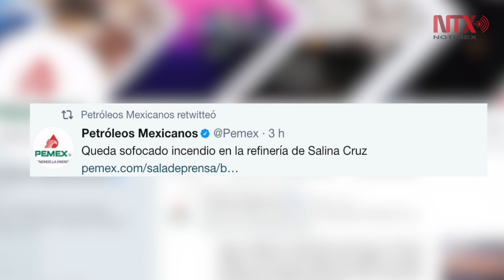PEMEX sofoca incendio en refinería de Salina Cruz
Fue sofocado el incendio en la refinería Antonio Dovalí Jaime de Salina Cruz, en Oaxaca